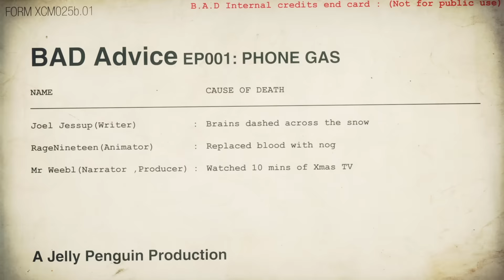BAD Advice | Advent Day 3 | MrWeebl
Seasonal advice from the B.A.D.

Everyone knows how dangerous Christmas is so watch and learn how to survive this trying period.

MrWeebl is a channel of fun and silliness, with songs and cartoons and even cartoon songs. Wow. Some call it random. It's not random. It's absurd look at life because day-to-day life is ridiculous.

Please subscribe to us, or even better, follow us on Twitter and Instagram since that way YouTube can't just not show you what we've been up to like it tends to do.